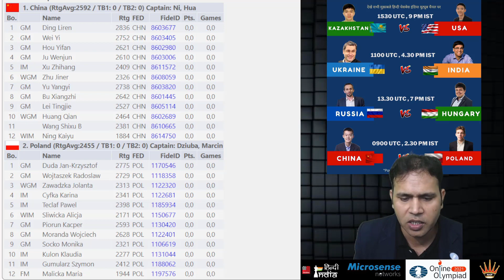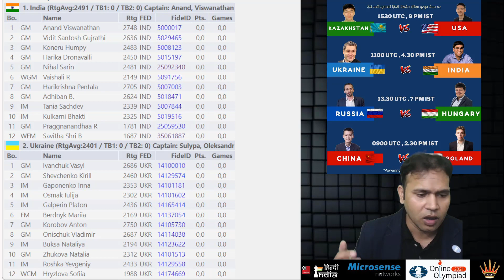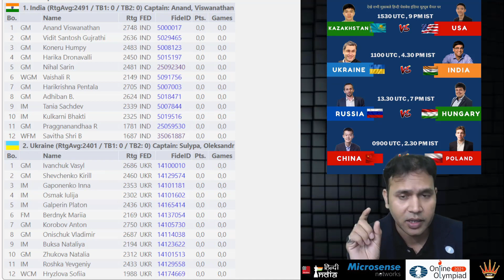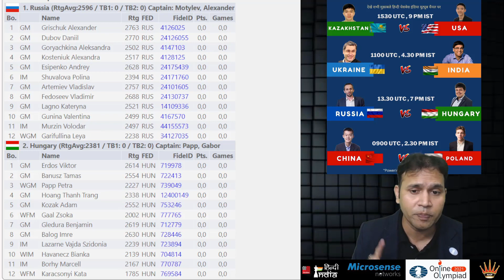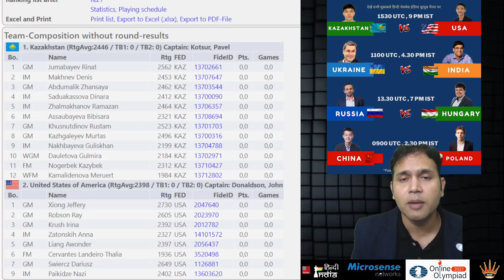Fide Online Olympiad Quarter Final Schedule & prediction for Final ! जाने मैच का समय